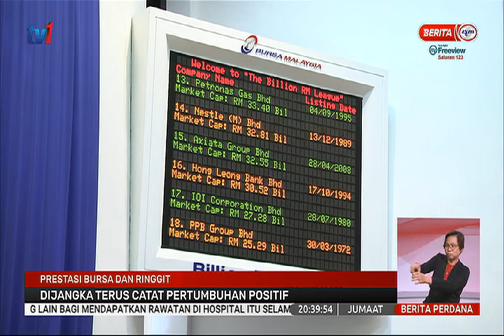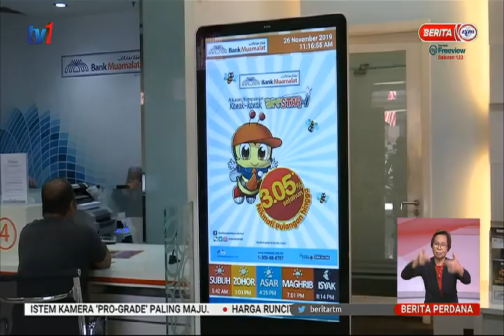15 JAN 2021- BERITA PERDANA – PRESTASI BURSA DAN RINGGIT DIJANGKA TERUS CATAT PERTUMBUHAN POSITIF